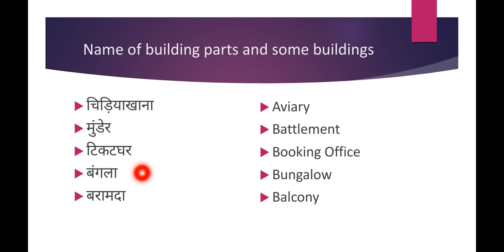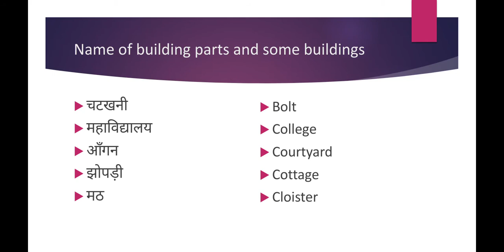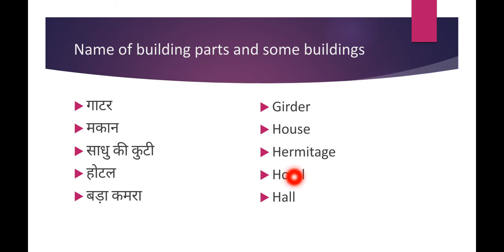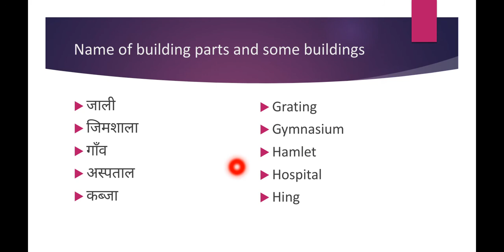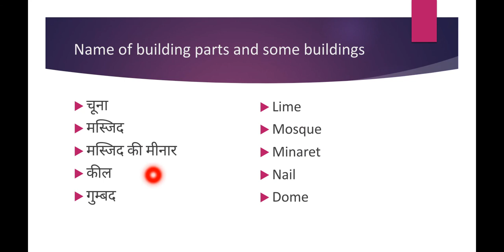Name of Building Parts And Some Buildings| Best Vocabulary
Hello friends

friends aaj hum laker aaye hai parts of  building name vocabulary.Is video main hum aapko full detail main house vocabulary batayege.

We will tell you the meaning of सरिया